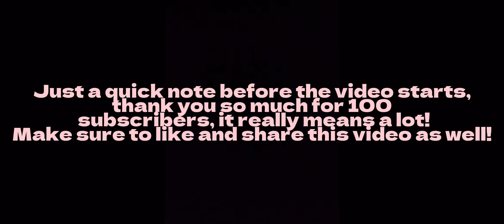The Ultimate Race Track Roller Coaster - Ultimate Coaster 2! (created by me)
Ultimate Race Track Roller Coaster!